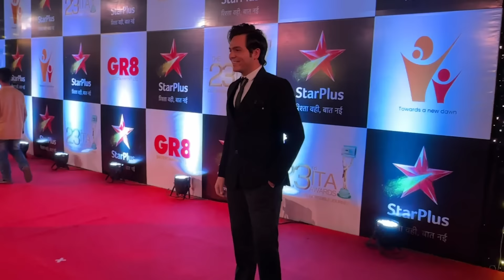AWARDS NIGHT | VLOG | RAJ ANADKAT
Hello Everyone!!

I hope you all enjoy watching it. Stay safe. Stay fit.